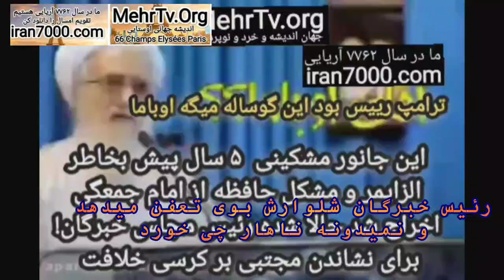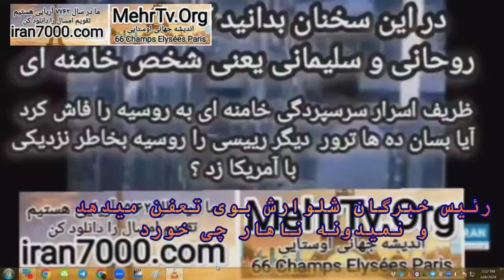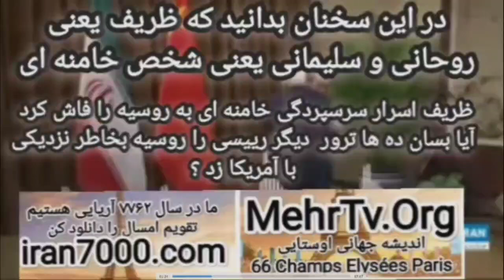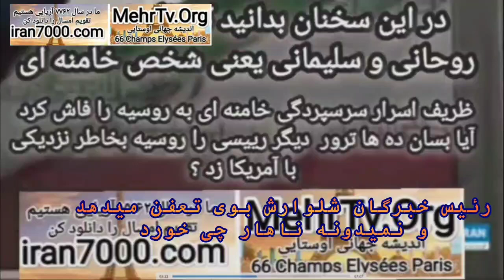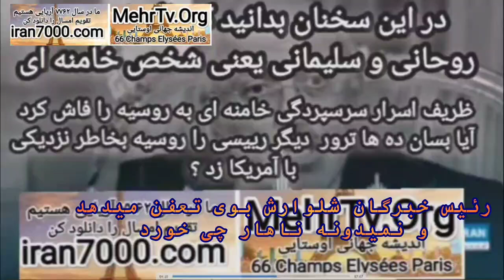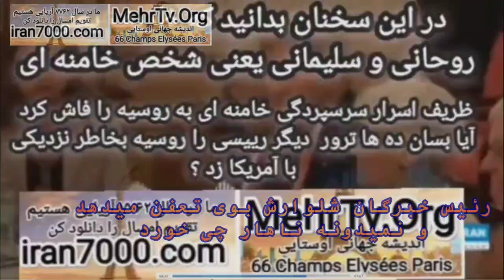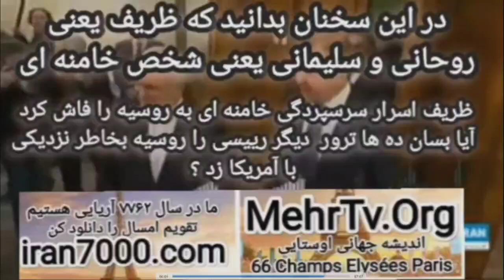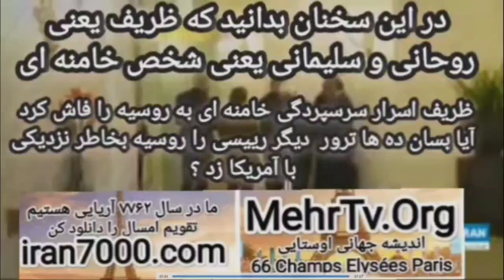موحدی کرمانی در خبرگان شلوار خراب میکرد و ظریف افشا کرد بیگانه برای ایران تصمیم میگیرد